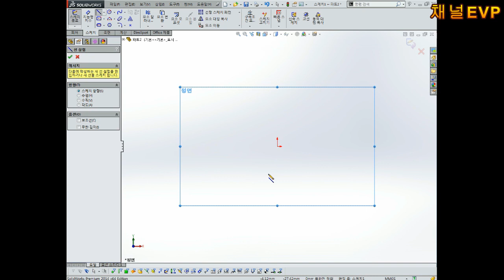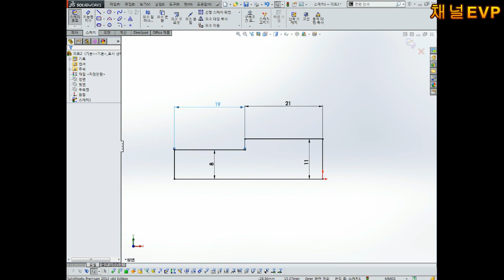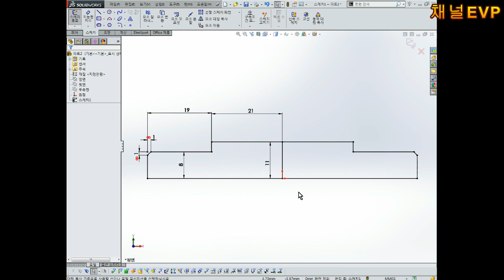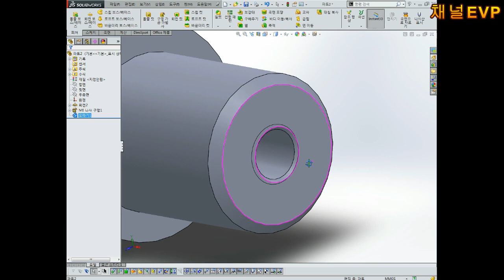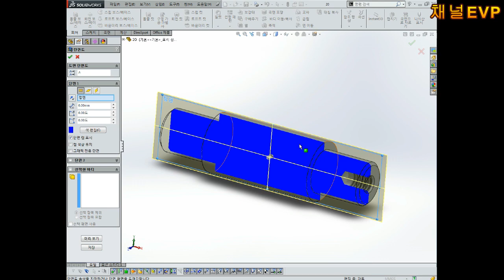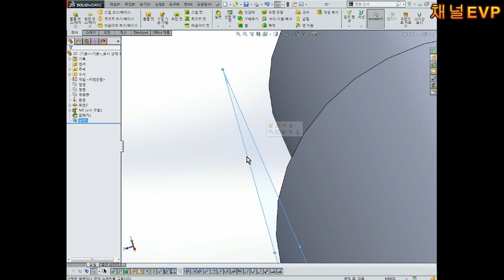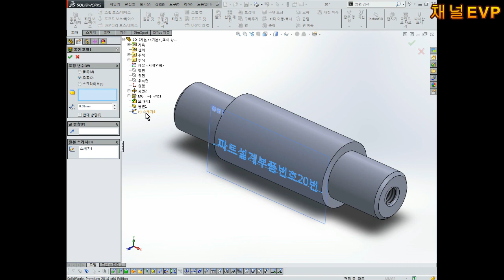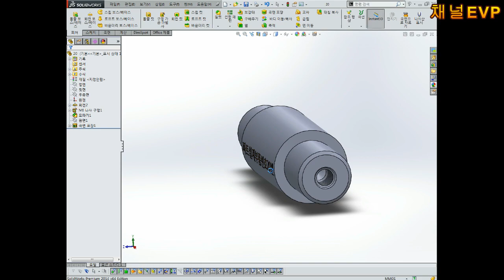3D모델링 설계 솔리드웍스 20번